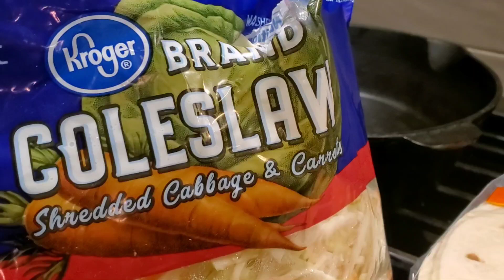Uncensored Puppy Birth 3/28/22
My little Toy Poodle gave birth to three males and one female. I did catch some of the 6 hours here. Please be aware it gets messy at times. In the end, all five are wonderful and healthy. I don't typically do two vlogs in one day but I thought it was important. I apologize for the dark and grainy quality of the video. My fave part is the paw through the amniotic sac as a pup is being pushed out in breech position. I did not need to use the DeLee Mucus Trap.